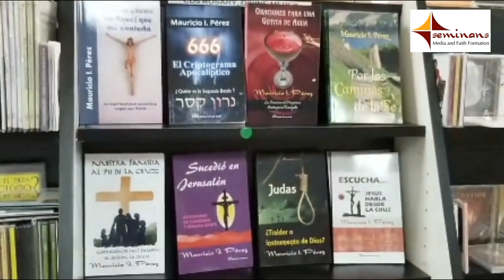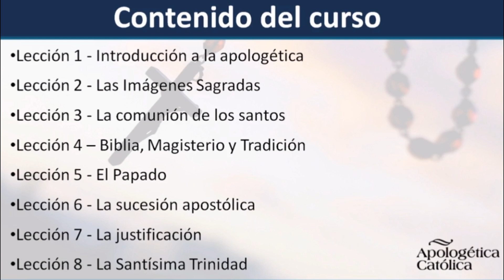LA RESURRECCIÓN DE LÁZARO, un Análisis Bíblico|Pasión por el Evangelio con Mauricio Pérez|V Cuaresma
¿Cuál es la importancia de que Jesús ordene que desaten a Lázaro tras revivirlo? ¿Cómo era su tumba en verdad? ¿Quiénes eran sus hermanas?
Esto y más en el interesante análisis bíblico del Evangelio que leemos en la Santa Misa el 5o domingo de Cuaresma.
Libros de Mauricio I. Pérez para Cuaresma
Disponibles en Amazon, Barnes&Noble y a través de nuestra página:

JUDAS ¿TRAIDOR O INSTRUMENTO DE DIOS?

ORACIONES PARA UNA GOTITA DE AGUA (Manual de Oración)